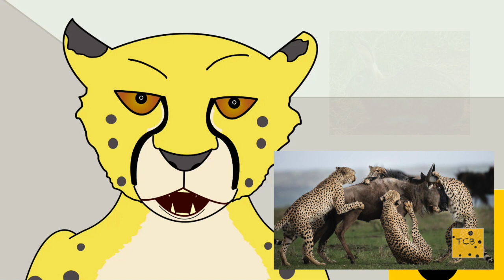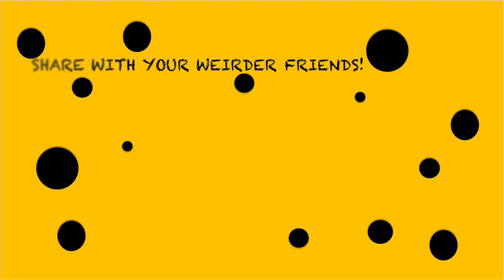Why Male Cheetahs Stay Together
Did you know cheetah brothers typically stay together forever? In this lesson we will explain why these feline boys never part company.

Tyler and Jimmy are your personal tutors for all things American English and other fantabulous stuffs. Wanna be smarter?